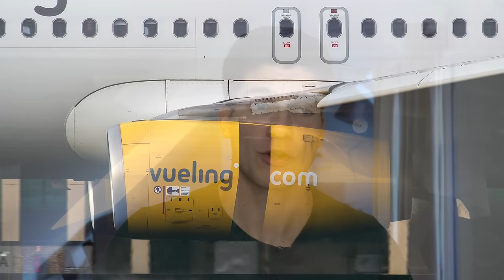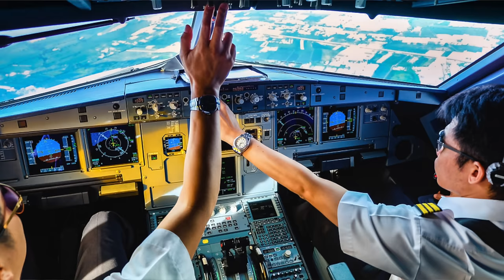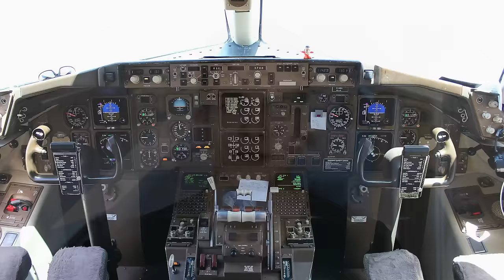Der A320neo! AeroNewsGermany